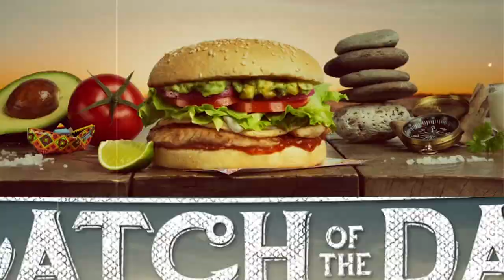Catch of the Day by BurgerFuel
Inspired by fresh New Zealand summer cuisine and our fave fish tacos, this delicious grilled East Coast Tarakihi is paired with a punchy avocado salsa, cooled off with sour cream, crunched up with a whole crispy tostada (think one big tasty corn chip) and finished with a zesty wedge of lime, cos we’re fancy like that.